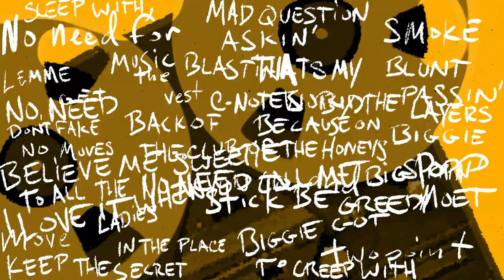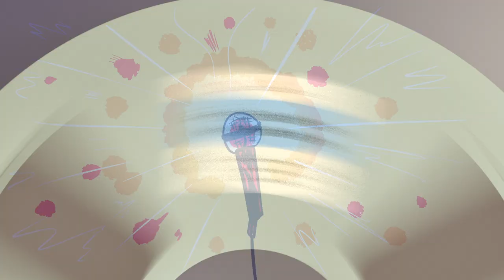Prince Charles Alexander on The Evolution of Hip-Hop | Music Production | Berklee Online | Masters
More About Berklee Online’s Master of Music in Music Production

In this animated short, part of Berklee Online’s Master Track series, course author Prince Charles Alexander details his transition from a funk artist opening up for Duran Duran to a music production ace, engineering hit songs for Bad Boy Records. He discusses how he learned to embrace hip-hop because of the rhyming skills of Christopher Wallace, AKA Biggie Smalls, AKA the Notorious B.I.G.

Art by Chris Kindred
Animation by Eric Ko
Sound and music by Kyle Yerhot

About Prince Charles Alexander:
Prince Charles Alexander is a sought-after music producer and audio engineer whose clients include Mary J. Blige, Destiny's Child, Faith Evans, the Notorious B.I.G., Usher, Boyz II Men, Brandy, Babyface, Sting, Aretha Franklin, Brian McKnight, Donnie McClurkin, and others. Alexander has garnered more than 40 Platinum and Gold certifications from the RIAA and has multiple Grammy Awards and nominations.
He is the course author and instructor for Commercial Vocal Production, part of Berklee Online’s Master of Music in Music Production program. Alexander also teaches production and engineering for Berklee Online, is co-creator of the Vocal Production undergraduate course for Berklee Online. On the Berklee campus in Boston, he teaches Advanced Production and Mixing at Berklee, and created the Commercial Record Production minor in that department, for which he received the Don Wilkins Excellence in Curriculum Development Award from Berklee's Professional Writing and Music Technology Division in 2013.

About Berklee Online:
1-866-BERKLEE (US)
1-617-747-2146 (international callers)